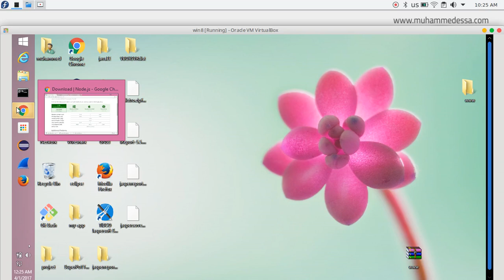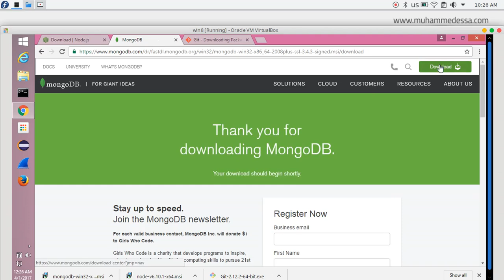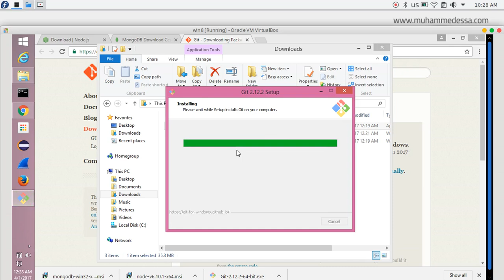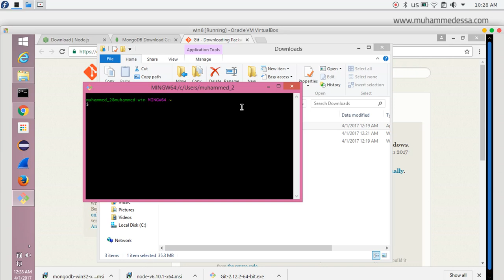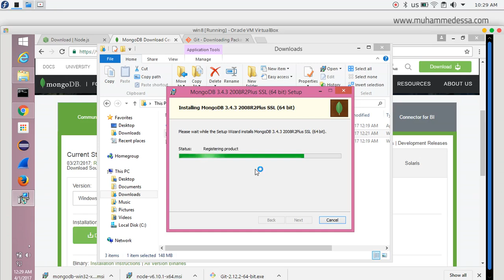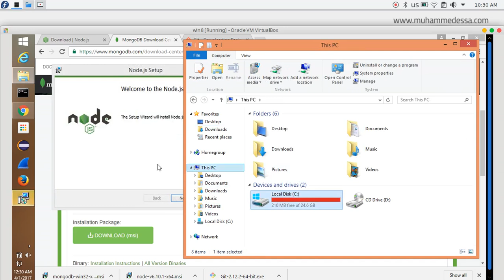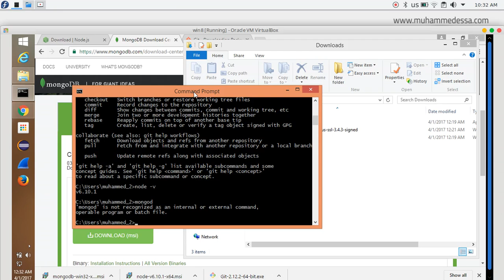11 MEAN js نظام إدارة المحتوى web design & development